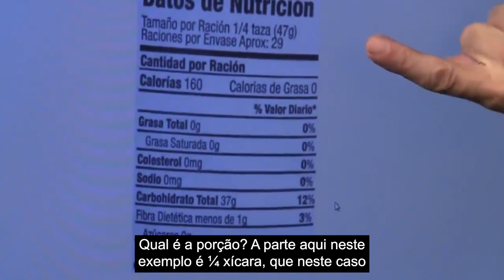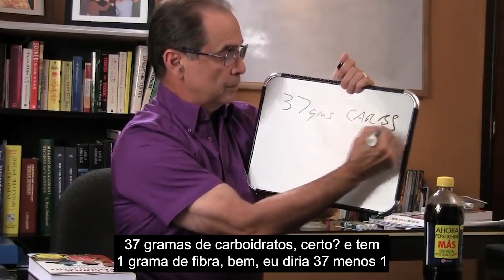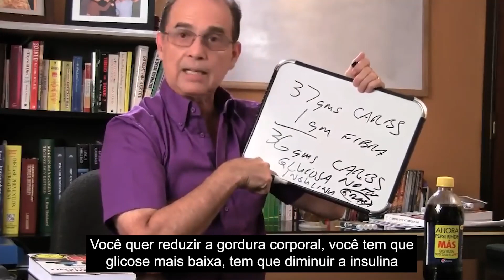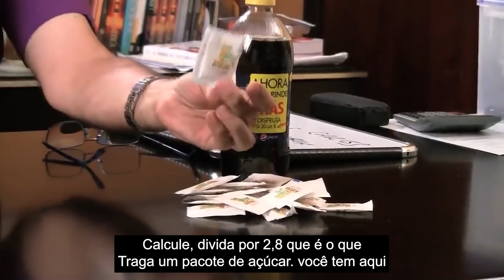#651 Alimentação Saudável Devo tomar um refrigerante ou um suco natural?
Neste episódio, Frank Suárez compara a quantidade de açúcar em uma garrafa de refrigerante de 20 onças (600 mililitros) com uma garrafa de suco de fruta de 14 onças (414 mililitros).